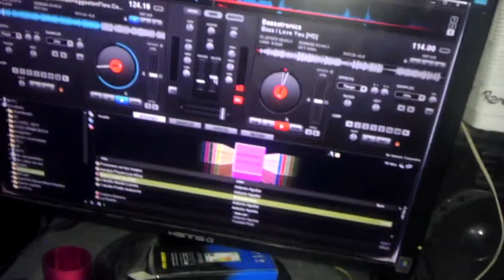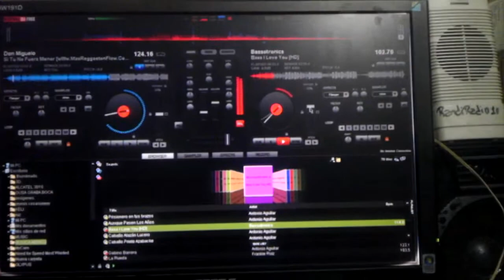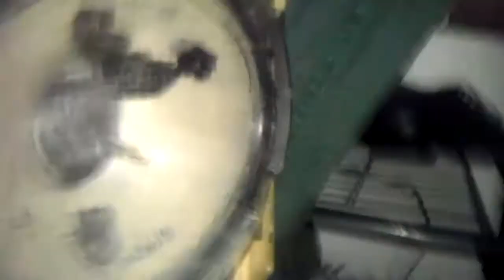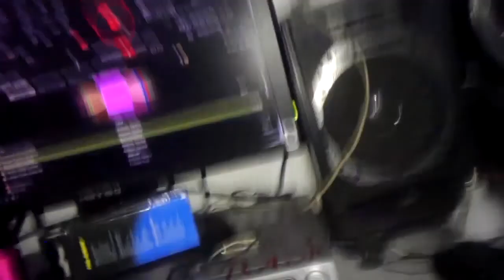Subwoofer bass audio car